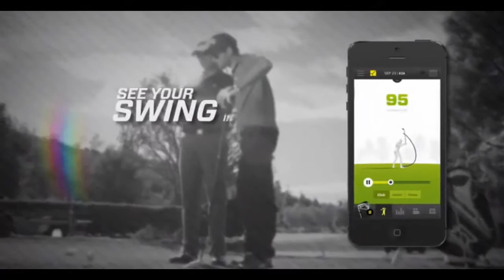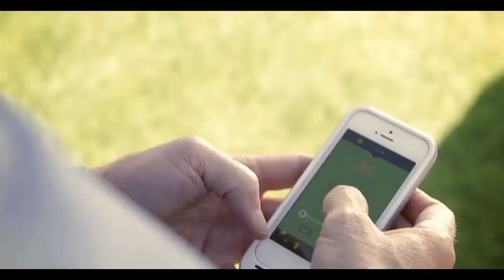Zepp Golf 3D Swing Analyzer Rent in Bangalore on (BLR premier rental website)